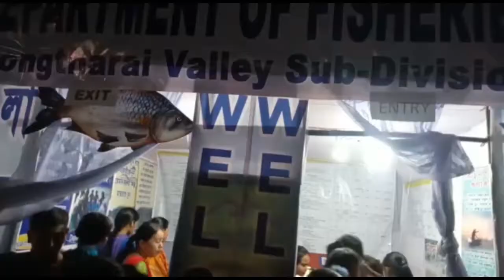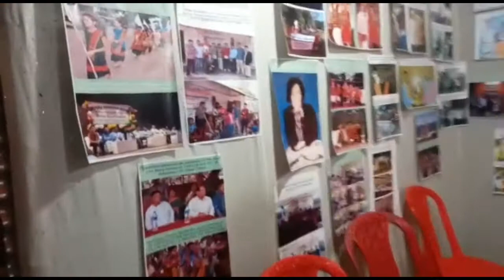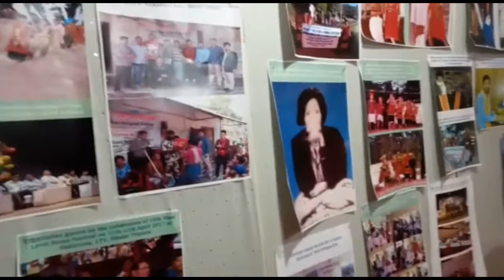20th Tripura State Level Buisu Festival Karbi Arlong Group Dance || Buisu Ter..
Karbi Arlong Group Dance 20th State Level Buisu Festival
Karbi Arlong Group Dance
Tradionan fassion